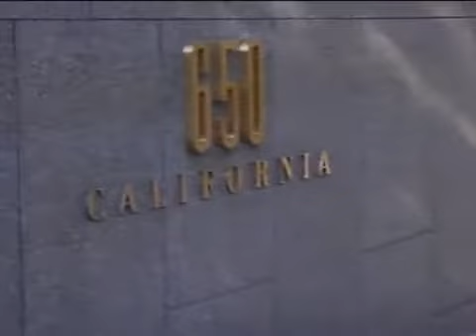GET LEGAL MAGAZINE | San Francisco Wrongful Death Lawyers Oakland Fatal Accident Attorneys Californi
GET LEGAL MAGAZINE TV
GET SOBER TV
KNOW YOUR RIGHTS